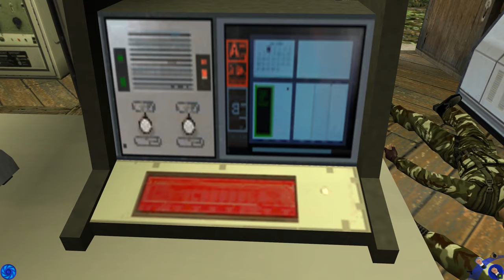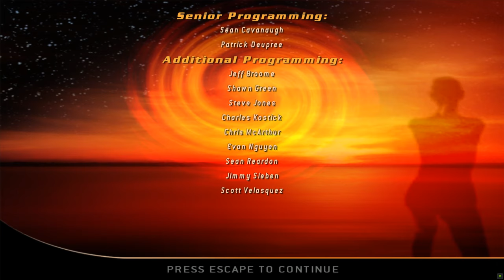NIGHTFIRE 007 - PC - LONGPLAY FULL WALKTHROUGH & PLAYTHROUGH - 4K Nvidia 3090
Nightfire on PC. This version of the game is completely different from the consoles. Story line is mostly different but a few levels are the same but with different objectives. Make sure to share with all your friends!

0:00:00 Opening Credits
0:00:20 Intro
0:01:14 Rendezvous
0:23:08 Airfield Ambush
0:44:10 Uninvited Guests
1:09:10 Phoenix Rising
1:42:16 Hidden Agenda
2:01:16 High Treason
2:50:15 Island Getaway
3:29:20 Zero Minus
4:04:21 Re-Entry